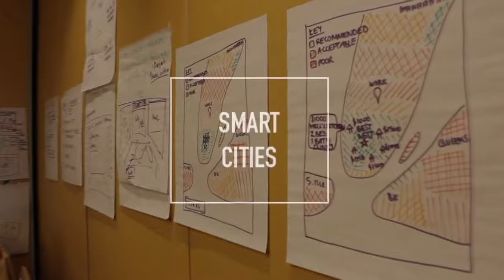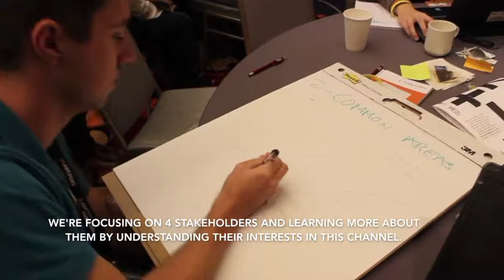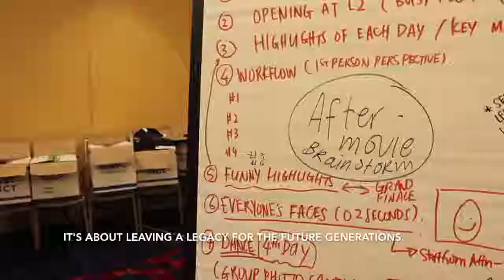Arcadis Global Shapers 2018 After Movie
This video is a product of The Lovinklaan Foundation, a majority shareholder of Arcadis. Its posting is intended for ease of video sharing in presentations and other similar applications.